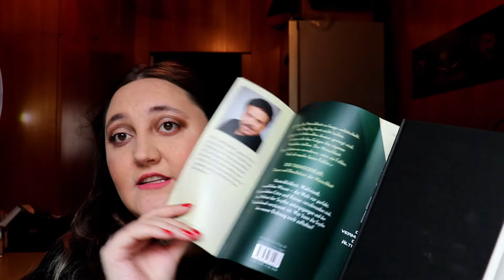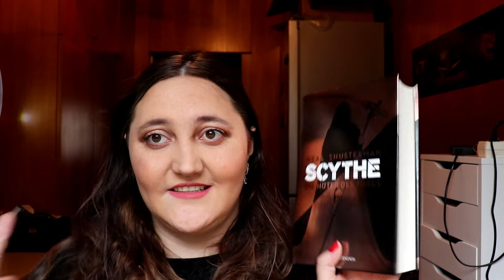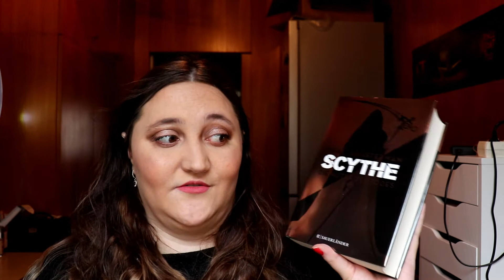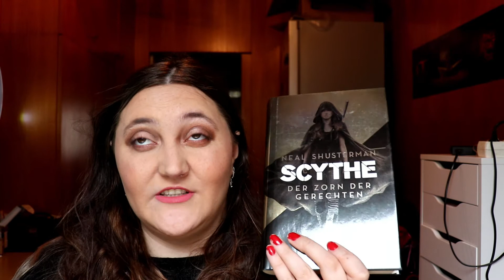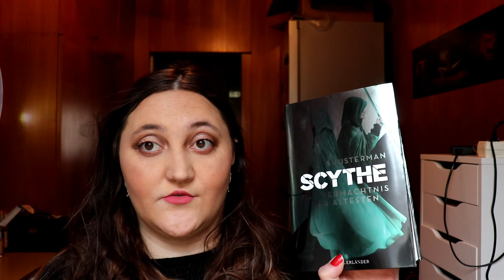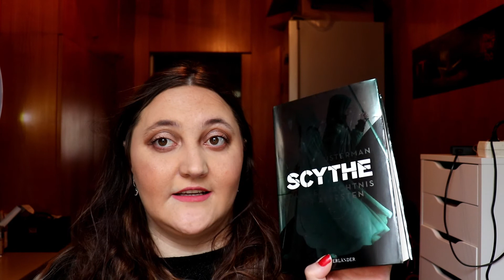Reihen Vorstellung Scythe von Neal Shusterman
*Werbung / alle Bücher selbst gekauft*

Hallo zusammen meine erste Reihen Vorstellung im diesem Jahr.

Ich liebe die Reihe sehr, habt ihr sie schon gelesen? Wenn ja wie findet ihr sie?

Scythe – Die Hüter des Todes